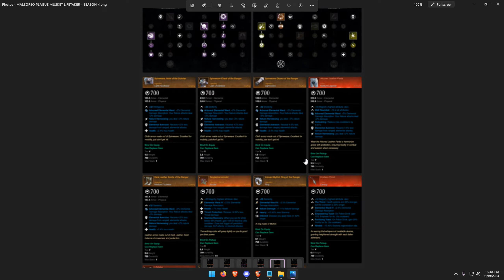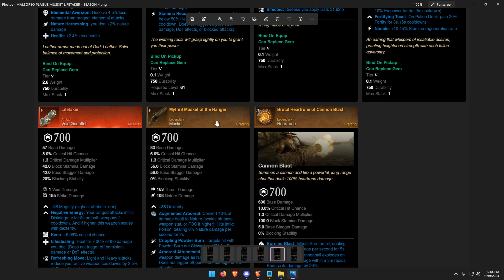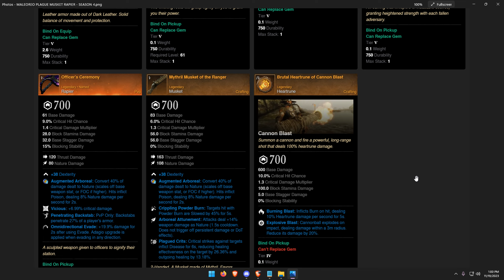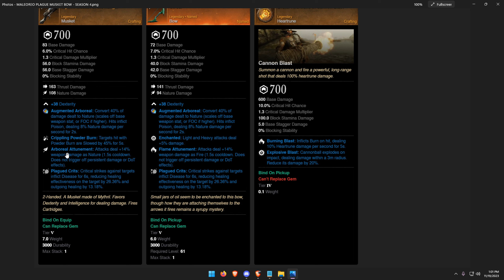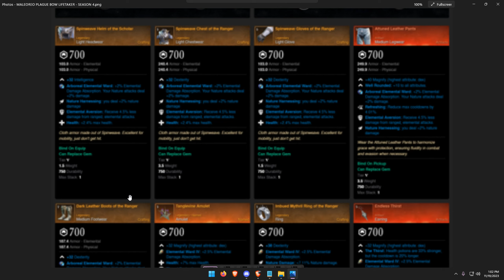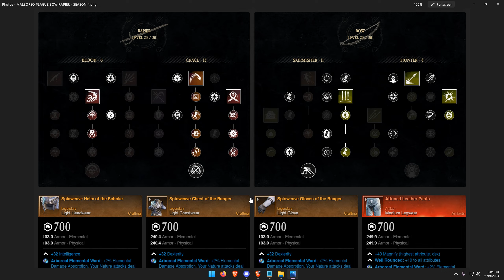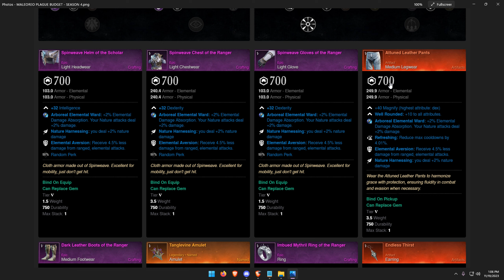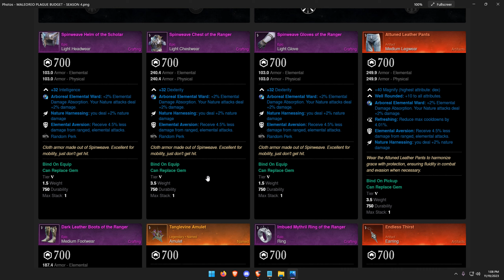PLAGUE MUSKET LIFETAKER & BOW GUIDE - New World Season 4 [OUTDATED]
Musket Projectile Enjoyer,
Socials:

The musket is crazy in New World pvp (Highlights #1)

0:00 - Start

Specs:
- PC:
Intel 11600K @5GHz, Gigabyte 3060 12gb, 32gb Team T-Force @3200mhz, Corsair H100i Rad, Aorus B560M PRO AX, 650W 80+ Gold PSU, 512GB NVMe SSD, 1TB Western Digital HDD & 1TB Seagate External HDD.

- Prephs:
Logitech GPro X Superlight(800dpi) Mouse, Razer Hunstmen Mini(Black) Keyboard, Logitech G640 XL Mousepad, AOC 144hz 1ms 24" Curved Monitor mounted with an Acer 24" B246HL in portrait.

- Software:
Streams: OBS @ 1920x1080 60fps 6000k Bitrate CBR, 36 Samples & Max Qaulity
Recording: OBS @ 2560x1440 60fps 12,000k Bitrate CBR, 36 Samples & Max Qaulity
Clips: Shadowplay replay buffer @ 30 seconds 1080p60 120Mbps

- Game Settings Vanguard:
sens 5.1, 0 coefficient, ads sens default (should be 1.00), 0 coefficient, fov 120, ads fov set to affected, low graphics, no aliasing, no motion blur. + Visibility Config fix

- Game Settings Black Ops Cold War:
sens 5.1, 0 coefficient, ads sens default (should be 1.00), fov 120, ads fov set to affected, medium graphics settings, ultra aliasing, zero motion blur.

- Game Settings Modern Warfare 2019:
sens 5.1, 0 coefficient, ads sens default (should be 1.00), 0 coefficient, fov 120, ads fov set to affected, low graphics, no aliasing, no motion blur.

for a more in-depth look at my settings:
and a there is a panel called "settings doc" if you scroll down

What is New World:
New World is a massively multiplayer online role-playing game developed by Amazon Games Orange County and published by Amazon Games released on September 28, 2021.

What is Battlefield:
Battlefield is a series of first-person shooter video games developed by Swedish company EA DICE and is published by American company Electronic Arts. It started out on Microsoft Windows and OS X with Battlefield 1942, which was released in 2002